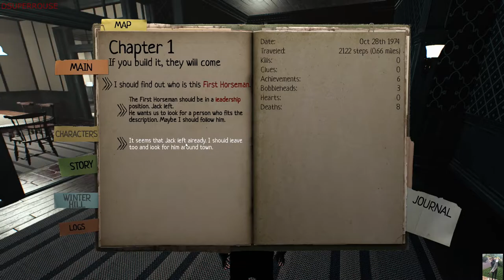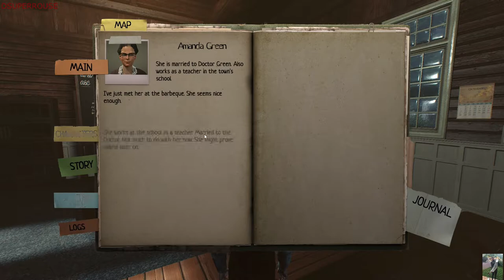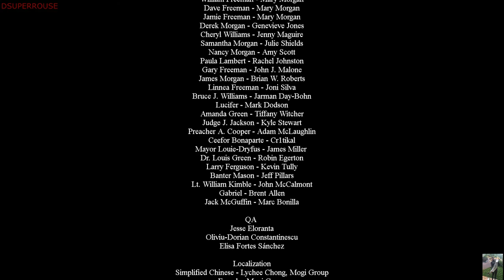LUCIUS III (1080P) FULL GAME WALKTHROUGH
LUCIUS III  -  (1080P)
FULL GAME WALKTHROUGH
FPS (60)
PC SPECS:
GPU: NVIDIA GeForce RTX 2070
CPU: Intel(R) Core(TM) i9-9900KS CPU @ 4.00GHz
Memory: 64 GB RAM (63.93 GB RAM usable)
Current resolution: 1920x1080, 60Hz
ABOUT THE GAME:
Lucius is back. This time he returns to his old neighborhood of Winter Hill. Through trials and tribulations we will finally see where the road takes him.
It's a difficult one. For the first time, his choices come to question.
Is it finally time to end it all?